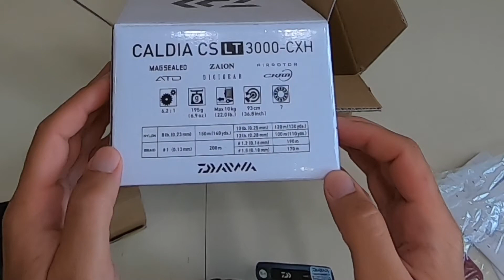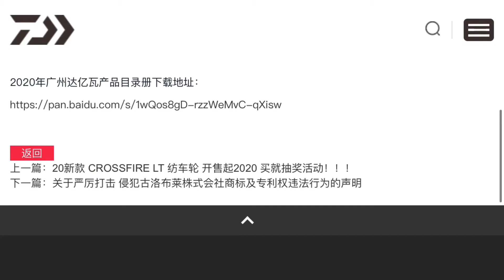Катушка DAIWA Caldia CS LT 2019 оригинал из Китая. Первые впечатления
Оригинальная катушка из Китая.

Ссылка на катушку